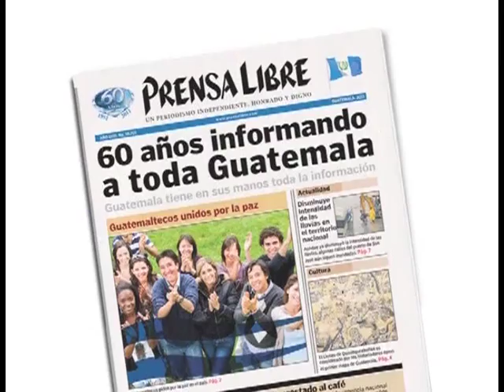Matan a cuatro personas en Livington, Izabal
Tres hombres y una mujer fueron asesinados este jueves con fusiles de asalto en una gasolinera de la aldea Buena Vista, Lívingston, Izabal. La Policía reportó que dos hombres fueron identificados como Aníbal Córdova Pacheco y José Humberto Mejía Marcos. (Video Prensa Libre: Edwin Perdomo)